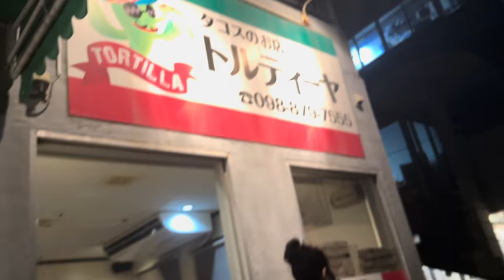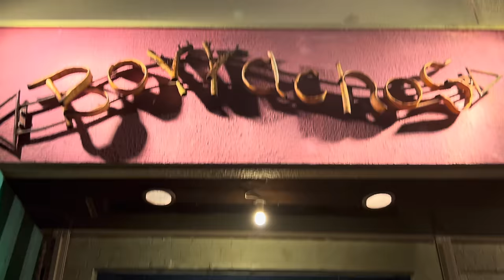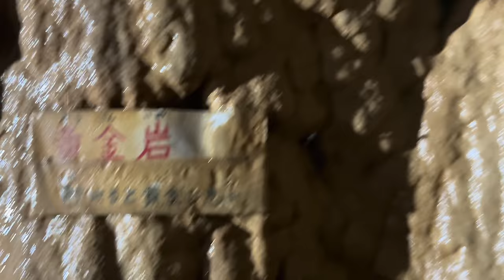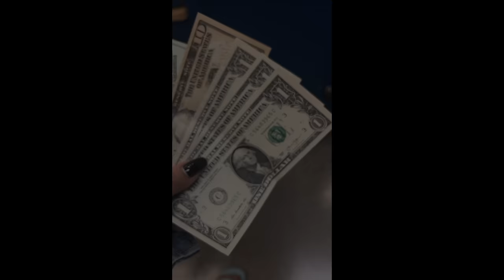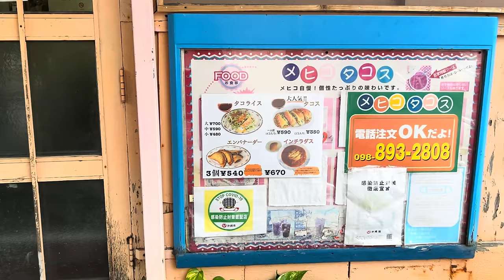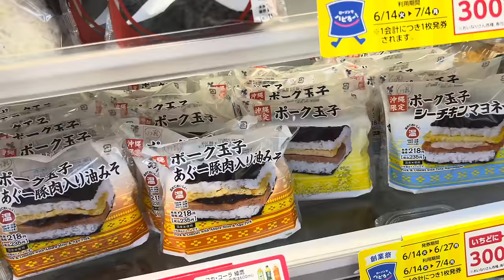(SUB)VLOG#24 最高な沖縄ライフ🌊DAY3~5🌊OKINAWA,trip,beach,tacos,drive,friends,etc...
沖縄VLOGの後半です！
前半も良かったけど
後半もいろんなところに行って
沖縄を満喫しました😉

でももっと北部にやぱり
お邪魔したいのでまたすぐ行きます🥺🥺🌺

いつもありがとうな沖縄、
いろんな景色見せてくれて
いろんな気持ちさせてくれて
すっきりしたなあ
ありがとう🌺🌺

■字幕制作担当
制作：株式会社クロボ